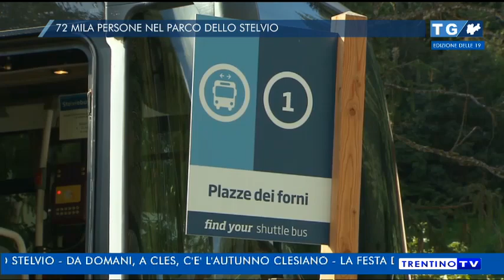Stelviobus su Trentino TV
Servizio di Trentino Tv dedicato al successo estivo di Stelviobus!!